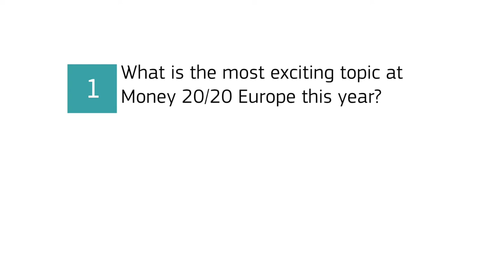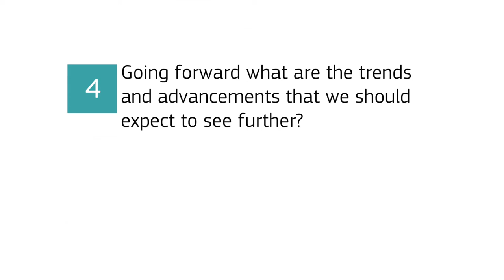Financial IT speaks with John Gunn, Chief Marketing Officer at OneSpan (formerly VASCO)